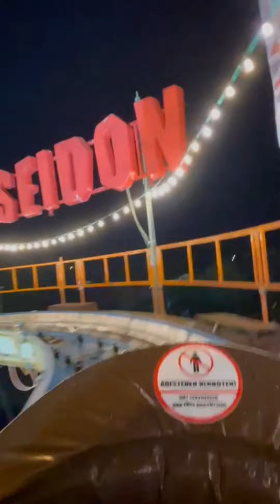Part-5 Kirmis - Park Hamm Germany 2021 | At The Fair | A Day At The Fair| The highlights at a glance